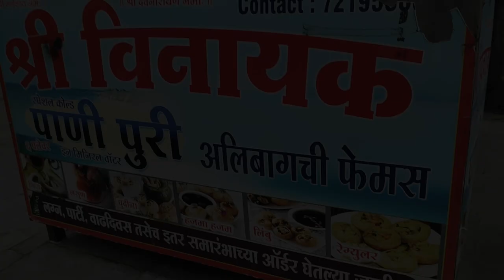KD'S BEST PANI PURI AWARD || GGUS FOUNDATION || @Bunny lifestyle || @countdown crew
LOCAL TO GLOBAL